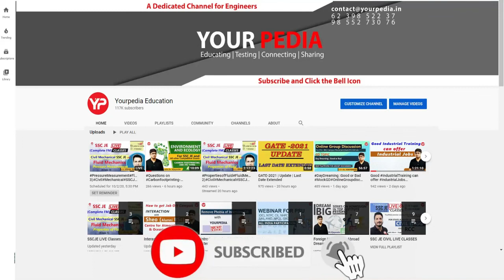HR Mock Interview Bharat Dynamics Limited | Management Trainee | Prepare Interviews with YourPedia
Bharat Dynamics Limited Mock Interview | Management Trainee |Prepare Interviews with YourPedia | Interview Guidance

Interviews also known as personnel interview (PI) have normally two stages first is known as (HR) and the second one is technical interview. In HR many questions related to candidate’s profile are asked such as his introduction, CV or bio data related information like hobbies and interest, strength and weaknesses, gap year in career, parental background, place of birth etc. In technical interview, favorite subjects are asked and questions are asked from these subjects. Questions related to organisation and from B.Tech project and internship are also asked.

BDL_Management Trainee_Interviews
BDL_ Interview_Preparation